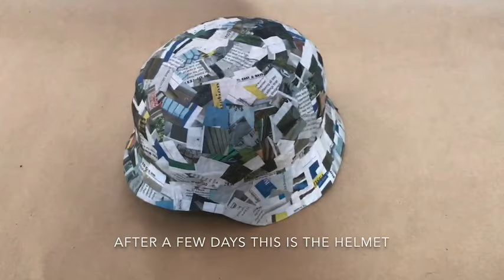How to make a WW2 German helmet (M35 M40 M42)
In this video i make a WW2 German helmet and i show you how to make it for yourself. For this project you will need cardboard, glue, newspaper, fabric, paint, and string.

When i did this project i put the hot glue marks of the outside making the surface a little bumpy also the size of the liner pads were too small.

WARNING this helmet will not protect you and is for display purposes only.